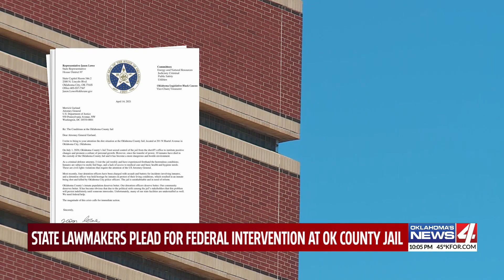Legislators plead for federal intervention at ‘uninhabitable’ Oklahoma City jail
Members of the Oklahoma Legislative Black Caucus wrote to Attorney General Merrick Garland, saying conditions are so poor they constitute civil rights violations.